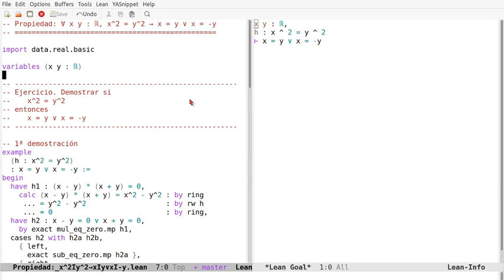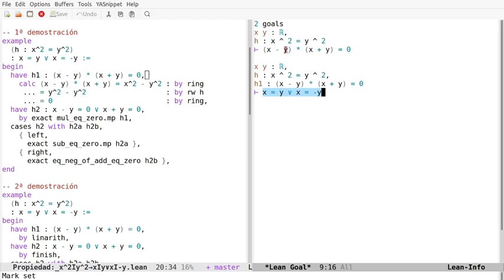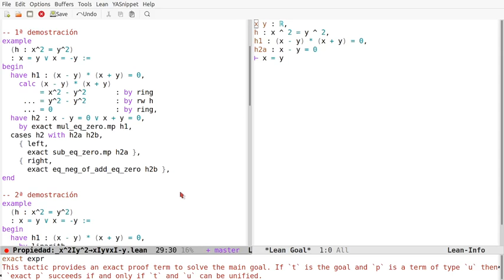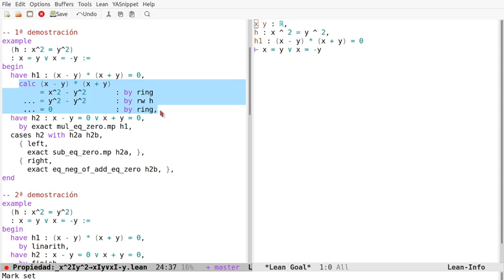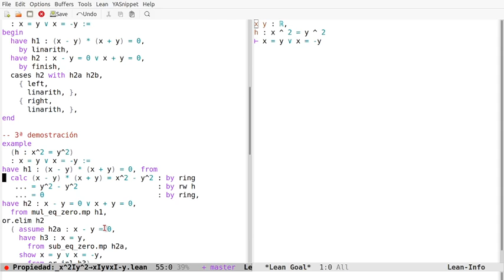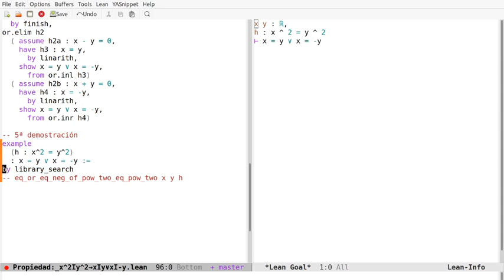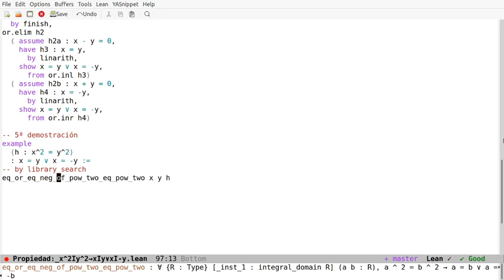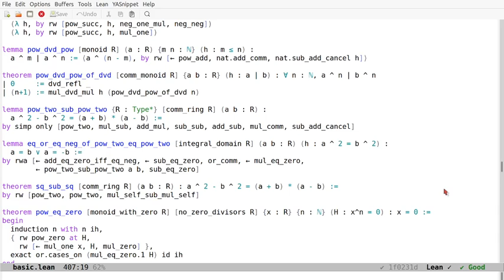Pruebas en Lean: ∀ x y : ℝ, x^2 = y^2 → x = y ∨ x = -y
En el vídeo se comentan pruebas en Lean de la propiedad "∀ x y : ℝ, x^2 = y^2 → x = y ∨ x = -y" resaltando el papel de la disyunción en las hipótesis y en la conclusión. Los enlaces son
a la sesión en Lean Web.